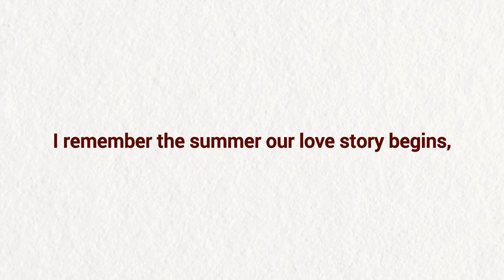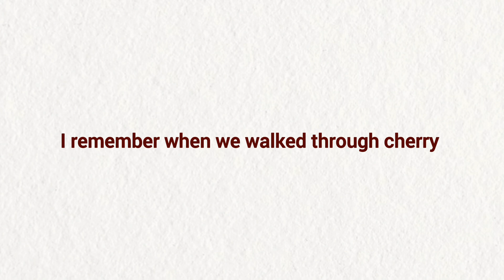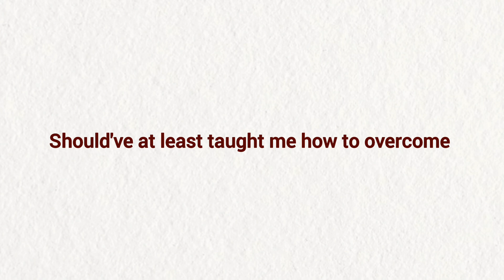read lines by line and understand this words 😩💗| someone's feeling with beautiful words ❤️